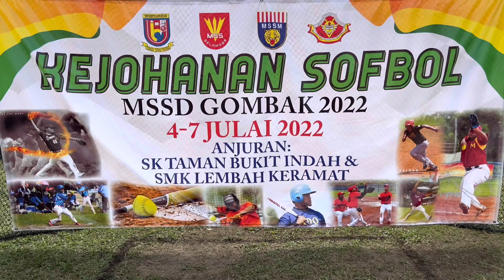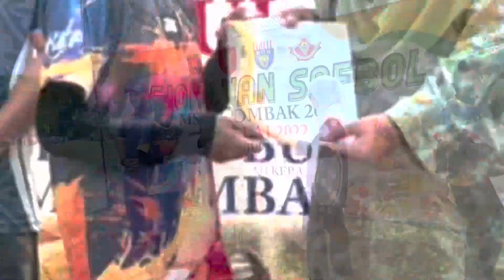Kejohanan sofbol. MSSD Gombak 2022. SKKF.